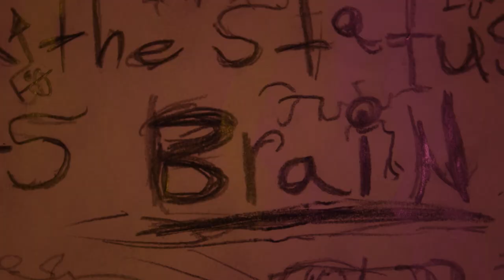Kali's Kreation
Kali learns a lesson in Electro-Vitalism while trying to create someone to help her do laundry

Frankenstein Main title music composed by Bernhard Kaun and performed by Orlando Pops Orchestra.  Made at Massart 2019